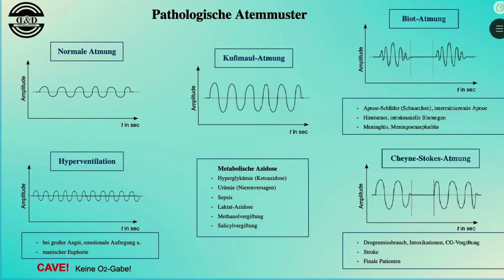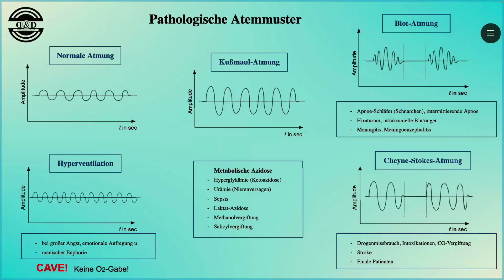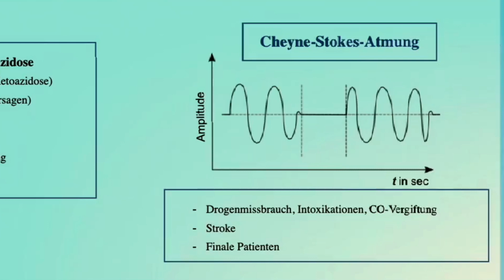ABCDE-Schema / B Problem / Rettungssanitäter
Das B-Problem im ABCDE-Schema.

B wie Breathing.

Beim B-Problem schauen wir uns, nach der Sicherung der Atemwege, die Qualität der Atmung an. Hören wir Rasselgeräusche, wie ist die Atemfrequenz, ist die Atmung im Rhythmus, sind Halsvenen gestaut, oder liegt gar eine Zyanose vor?!

Ohne Atmung kein Leben.

Wenn wir damit fertig sind, gehen wir über zum C-Problem.

Viel Spaß im folgenden Video.

Solltest Du auch Interesse an einem Lehrgang zum/zur Rettungssanitäter*in haben, dann besuch doch gerne auch mal unsere Webseite:

Für weitere Fragen stehen wir Dir auch gerne in einem persönlichen Gespräch zur Verfügung.

D&D Bildungsagentur GmbH
Frankfurter Allee 77
10247 Berlin